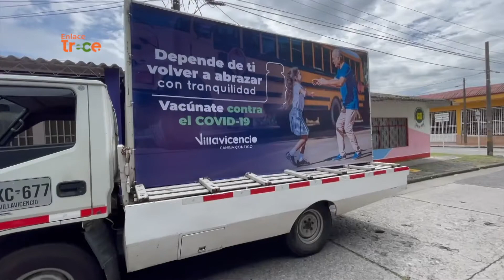Vacunación contra el Covid 19 llega a los barrios populares de Villavicencio | Noticias Enlace Trece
📺🟠EnlaceTrece | Villavicencio cuenta ahora con más puntos de vacunación contra el Covid 19, habilitados en diferentes escenarios. A las visitas puerta a puerta y las campañas pedagógicas, se suma la llegada a los barrios populares para frenar el contagio.